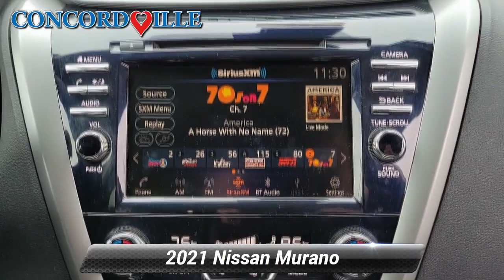Certified 2021 Nissan Murano S, Glen Mills, PA P7716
Concordville Nissan

452 Wilimington Pike Rt 202 South